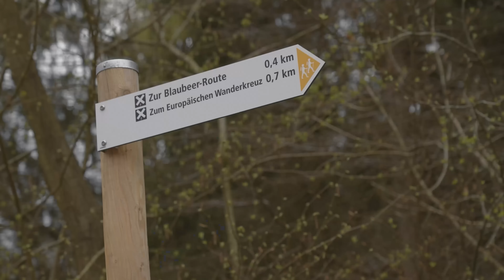Die Camper - Teil Zwei TEASER!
600 Seelendorf Steenfelde.